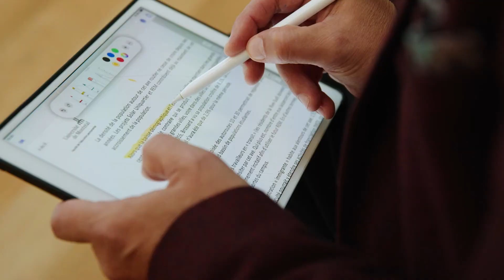JANOSZ, Michel | Université de Montréal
La réputation internationale de Michel Janosz et son influence auprès des décideurs en éducation et en santé publique reposent sur ses travaux sur le développement et la prévention des problèmes d’adaptation chez les jeunes. Ses travaux de recherche et activités de mobilisation des connaissances les plus marquants portent sur la prédiction de l’abandon scolaire et les différents types de décrocheurs, sur la prévention de la violence scolaire ainsi que sur l’amélioration des écoles et du climat organisationnel.

Michel Janosz is an internationally recognized scholar on the development and the prevention of youth psychosocial adjustment. He is mostly  renowned for his work and knowledge mobilization activities on the prediction and types of school dropouts, on school violence prevention and school improvement and effectiveness.